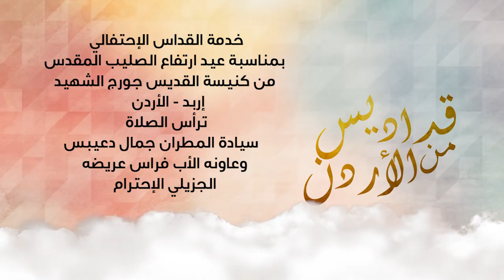خدمة القداس الإحتفالي بمناسبة عيد إرتفاع الصليب المقدس - إربد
خدمة القداس الإحتفالي بمناسبة عيد إرتفاع الصليب المقدس
من كنيسة القديس جورج الشهيد - إربد
ترأس الصلاة
سيادة المطران جمال دعيبس
وعاونه الأب فراس عريضه
الجزيلي الإحترام
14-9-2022